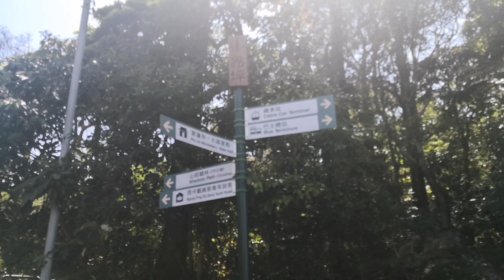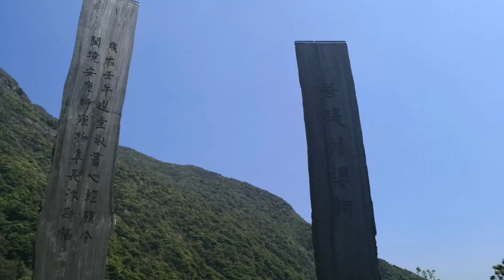hiking adventures.@ Ngong ping Hong-Kong. #01